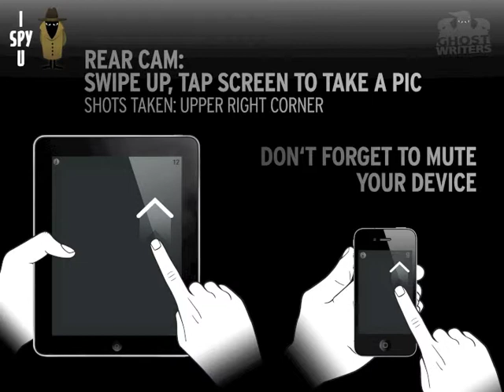I SPY U Teaser.m4v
Have fun taking spy photos like 007 with the camera in your pocket!
Take snapshots without anyone noticing!
Just like a real agent with your iPhone or iPad as camera.